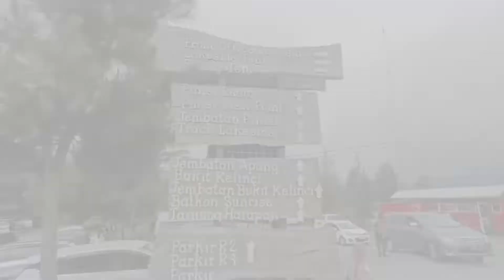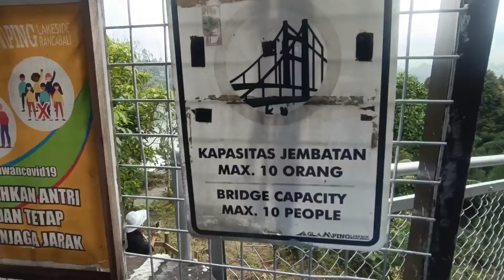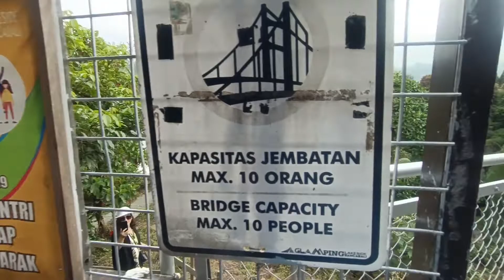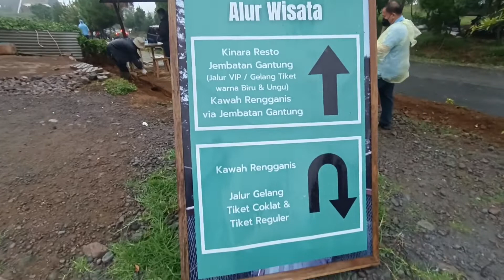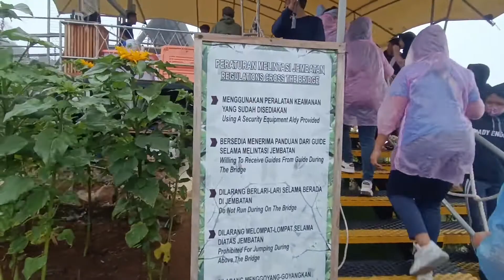Holiday teamwork hujan deras di Suspension Bridge Bandung